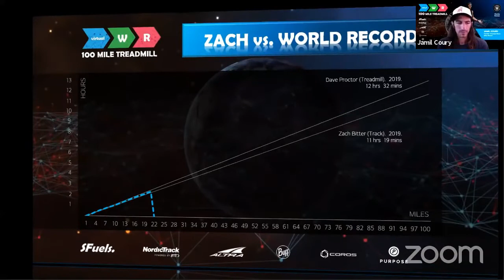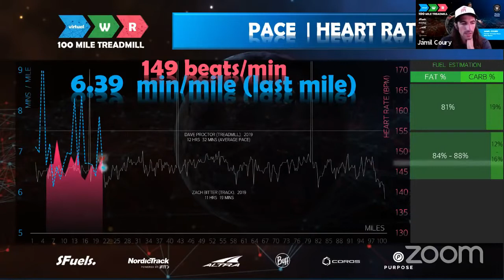Host Jamil Coury Joined By Amanda Basham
- Nordic Track
- SFuels
- Altra Footwear
- Purpose Performance Wear
- Buff USA
- Coros Wearables

Athlete For: Altra Footwear, SFuels, Unimate Tea, Coros Global

If you would inquire about coaching packages please visit my

If you would like to set up a consult call, please